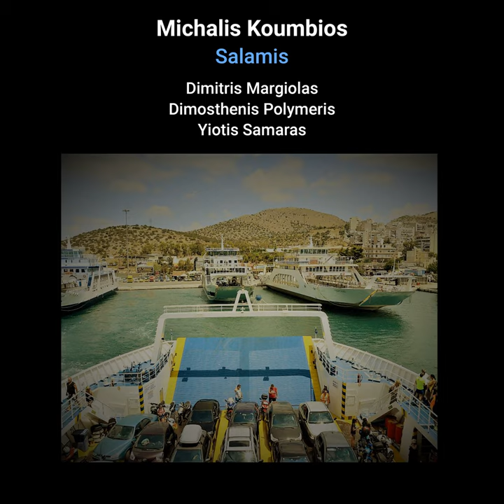Salamis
Salamis · Yiotis Samaras · Michalis Koumbios · Dimitris Margiolas · Dimosthenis Polymeris

Producer: Michalis Koumbios